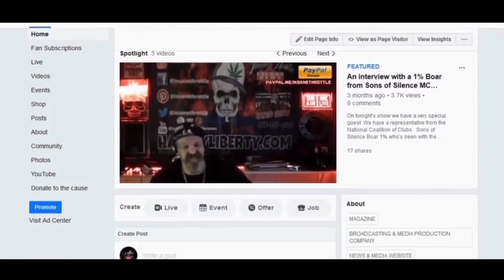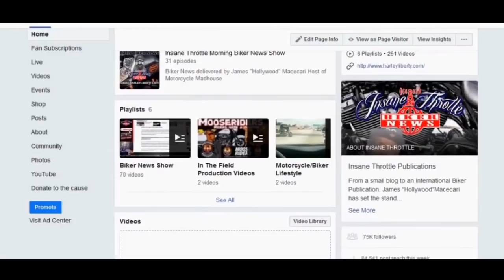Hells Angels News - A report that will make your head spin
Woods Opening
HellsAngels Canadian News
Military report suggests a raise in military persons joining outlawmotorcycleclubs.
HellsAngels Vs Mongols Video from Valley View Released
SHEBOYGANMOTORCYCLIST Milwaukee
Kory Graffs Wall of Shame
Woods Closing